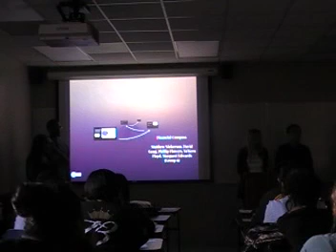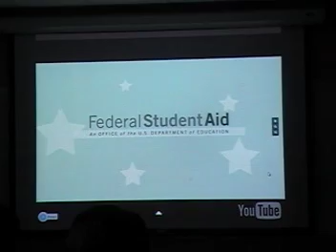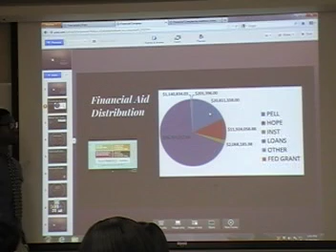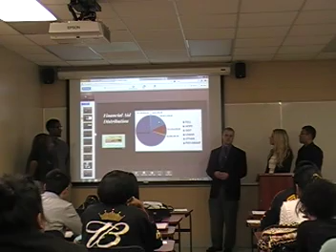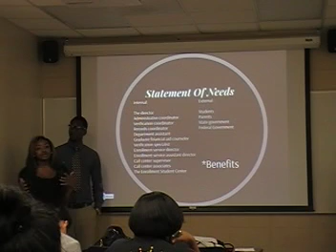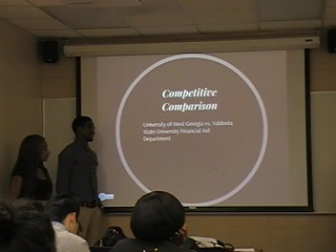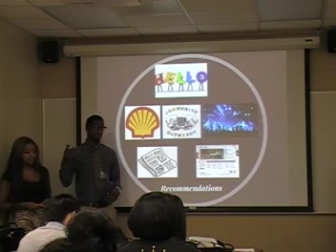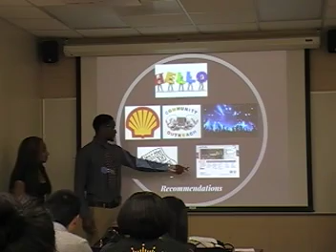ABED 3100 03 TEAM 6 F13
Edwards, Maggie; Flowers, Phillip; Floyd, Ya'Kera; Geng, David; Nickerson, Matt